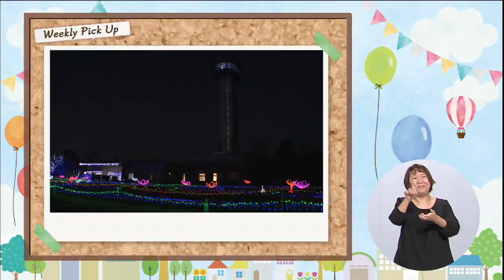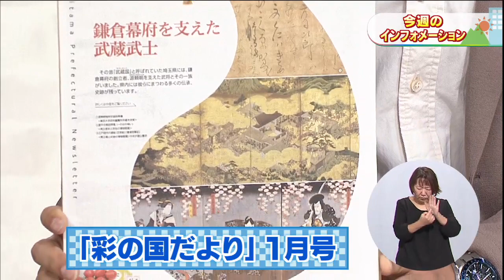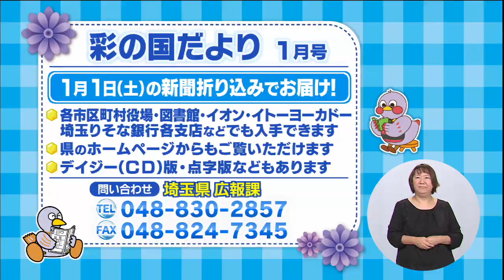いまドキッ！埼玉20211225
◆コーナー1　潜入！県警機動隊
◆コーナー2　コロナ禍で挑む(3)(株)東洋